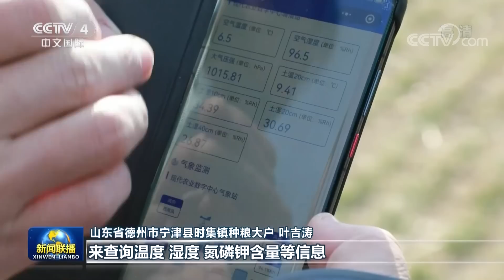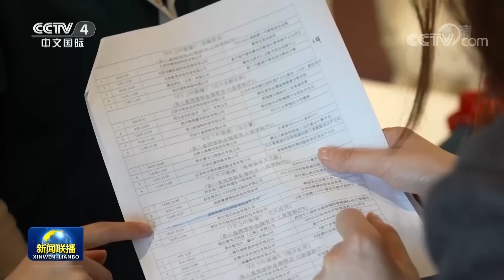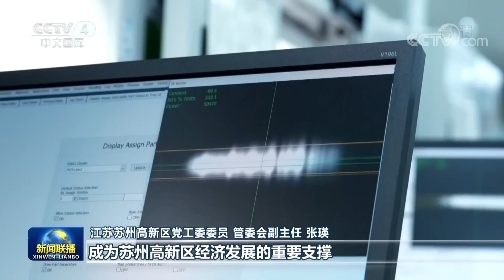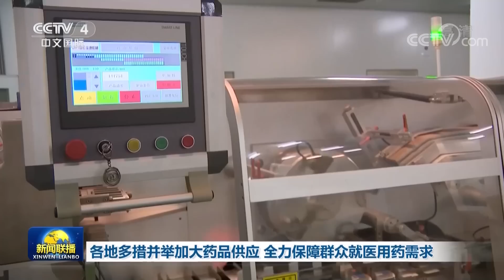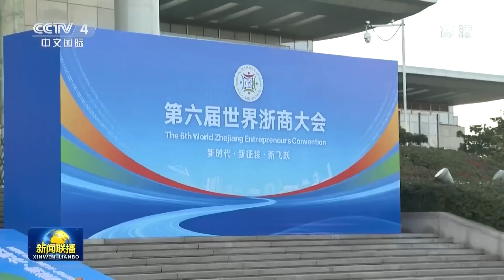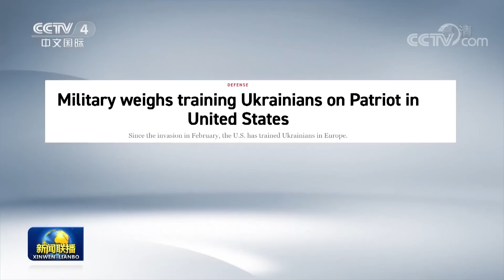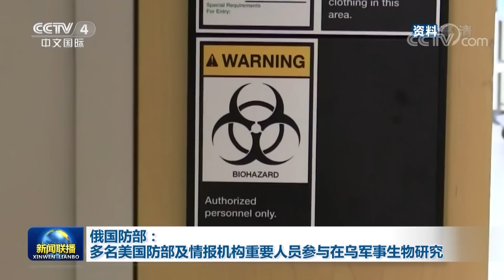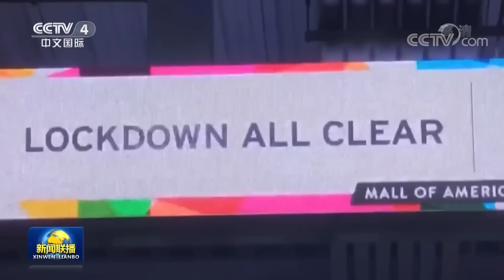习近平回信勉励中国东方演艺集团的艺术家 坚持以人民为中心的创作导向 唱响新时代的主旋律舞出中国人的精气神 | CCTV「新闻联播」20221225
本期节目主要内容：
00:00 新闻联播要点汇总；
01:38 习近平回信勉励中国东方演艺集团的艺术家 坚持以人民为中心的创作导向 唱响新时代的主旋律舞出中国人的精气神；
04:06 铆足干劲 为加快建设农业强国而努力奋斗——习近平总书记在中央农村工作会议上的重要讲话引起各地干部群众热烈反响；
10:34【新时代新征程新伟业】瞄准高质量发展 昆山产业链不断升级；
13:41 银行业保险业着力保障重点领域资金需求；
14:45 国家高新区多举措积极增动能促发展；
17:37 各地多措并举加大药品供应 全力保障群众就医用药需求；
20:01 建立医疗救治联动机制 守护农村居民健康；
22:11 吉林查干湖大规模冬捕展开；
23:41 国内联播快讯：
（1）我国脱贫劳动力务工规模达3278万人；
（2）第六届世界浙商大会签约金额超3600亿元；
（3）第四届海南岛国际电影节12月25日闭幕；
（4）大型电视政论片《新时代中国人权》12月26日晚开播；
（5）未来三天冷空气影响我国 部分地区有大雪；
25:27 俄称在多方向发动进攻 乌称打击俄防空导弹系统阵地：
（1）美媒：美国防部考虑在美国境内培训乌士兵；
（2）国际人士：美国为维持霸权挑动危机；
26:46 俄国防部：多名美国防部及情报机构重要人员参与在乌军事生物研究；
27:46 国际联播快讯：
（1）受罢工影响 英国法国铁路交通受阻；
（2）冬季风暴影响持续 美国至少23人死亡；
（3）美国最大商场发生枪击事件。